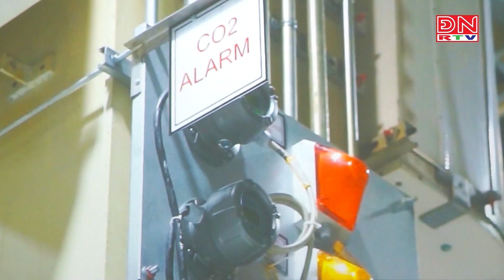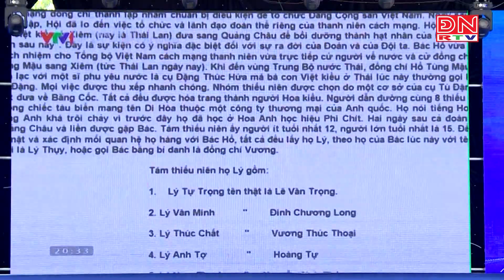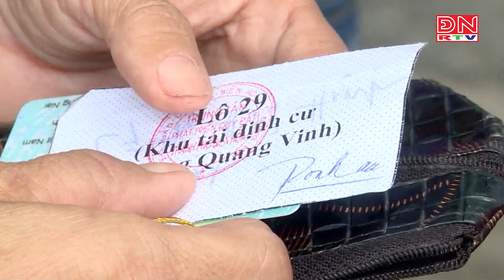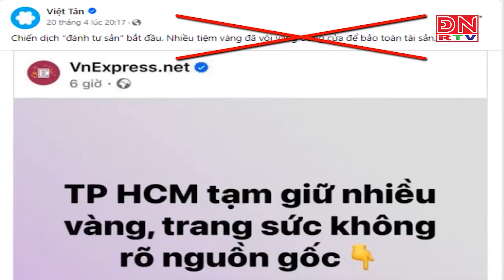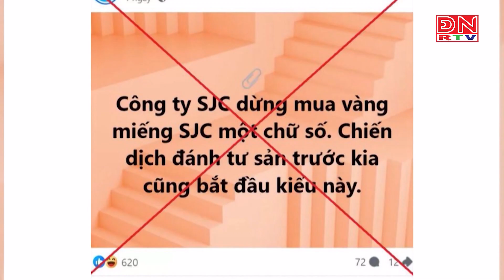Bản tin thời sự tối ngày 12-10-2024